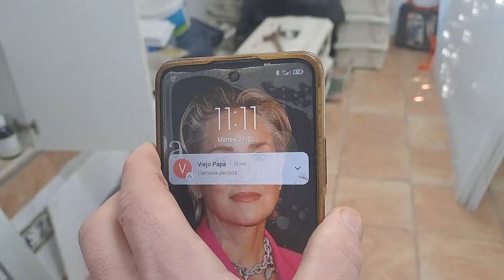TERMINANDO LAS PAREDES DE LA VOLADERA